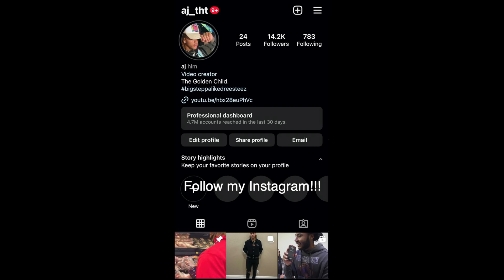6 Good Guys vs 1 Secret Thug!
I brought together 6 good guys and 1 secret thug to play a game of Jubilee's "Odd One Out" and this happened! Make sure you watch till the end!